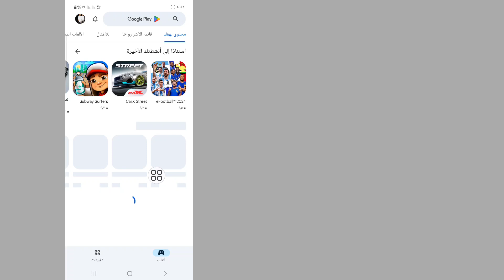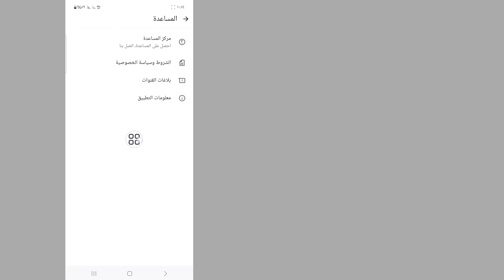كيفية الحصول على Meta Ai على Whatsapp 2024 | خيار Whatsapp Meta Ai لا يظهر | تحديث واتس اب ميتا آي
حديث واتس اب ميتا آي

سأوضح لك في هذا الفيديو كيفية الحصول على meta ai على whatsapp (تحديث). سأعرض أفضل عملية للحصول على Meta Al من Whatsapp. لذا استمر في مشاهدة الفيديو كاملاً دون تخطيه لتعرف كيفية الحصول على meta ai على whatsapp.